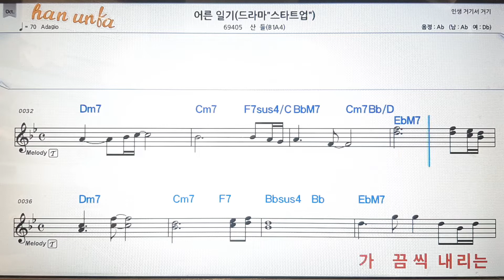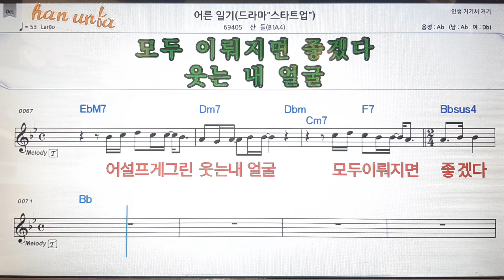어른일기/산들💕Karaoke*Sheet Music*Chord*MR💋노래방 반주*기타 코드 악보*가라오케